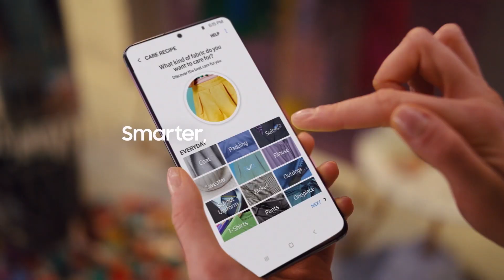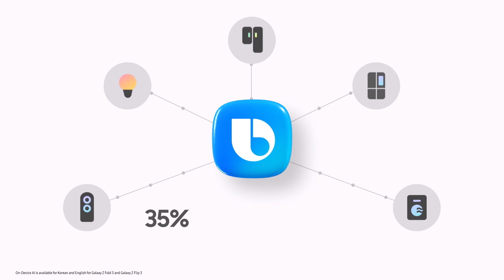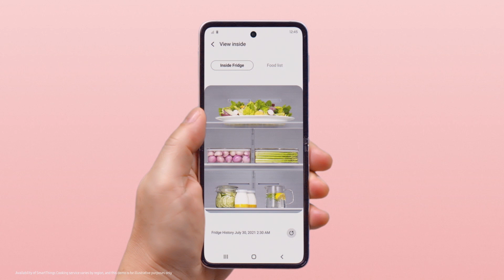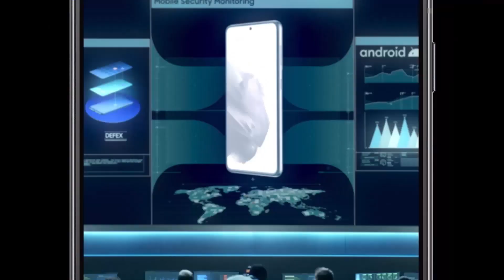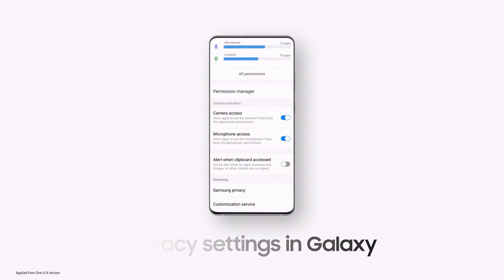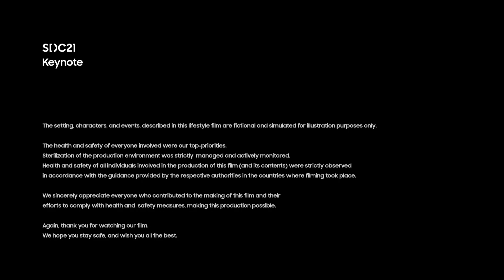[SDC21] Platforms designed for connected experiences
Today, you rely on technology more than ever. And all your connections – from work, to school, to connecting with family and friends – need to be seamless, and easy to navigate. A robust and integrated platform has never been more important.
Bixby is now faster and smarter than ever, thanks to on-device AI and deep neural networks. We are continuing to develop SmartThings to make your world at home feel more in-tune with you.  As you use your devices in new ways, security becomes increasingly important.  And while your data can be used to make connected experiences more intuitive and personal, we believe that you should always be in charge of how much data you share and how it’s used. We want our privacy principles to empower you to make individual choices about your data.